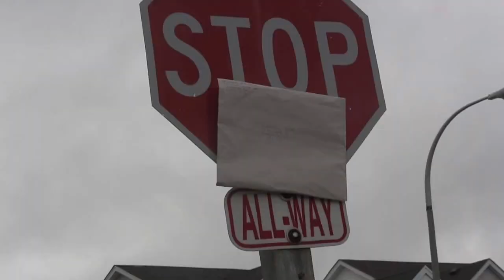The Envelope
A 1 - minute film made in high school Film. A girl receives a letter from a university that follows her everywhere she goes.